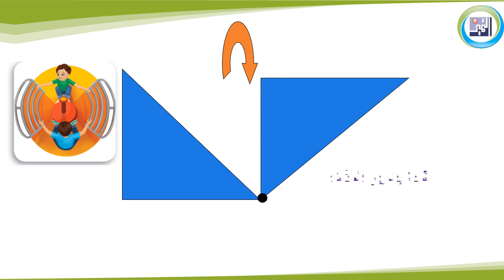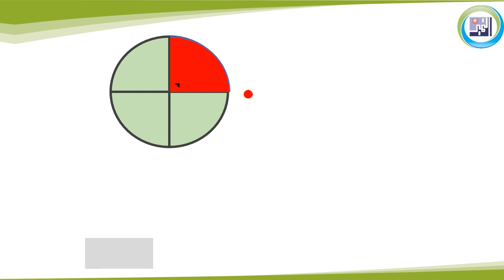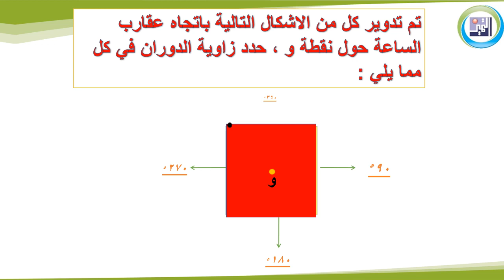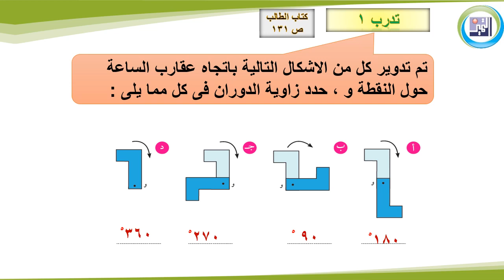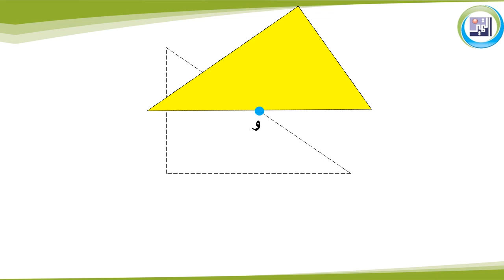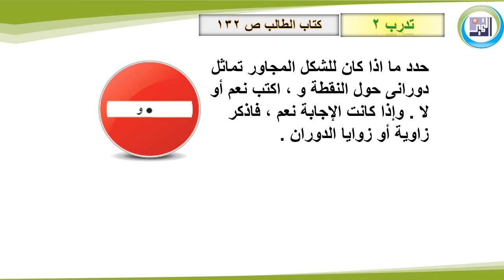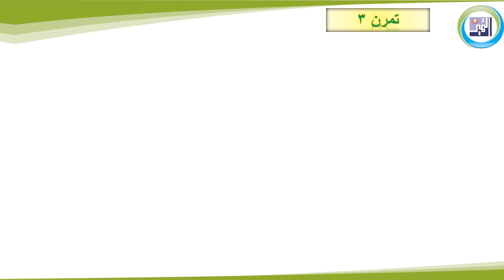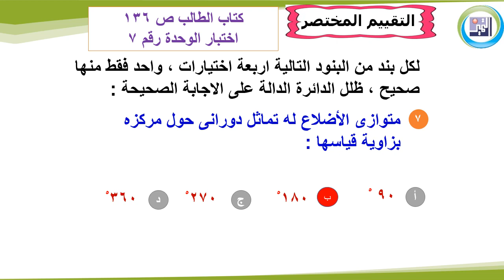الصف السابع ـ الرياضيات ـ بند 9 4 الدوران والتمثيل الدوراني